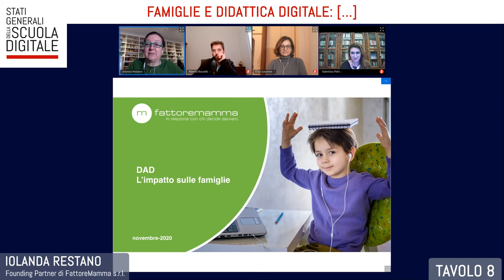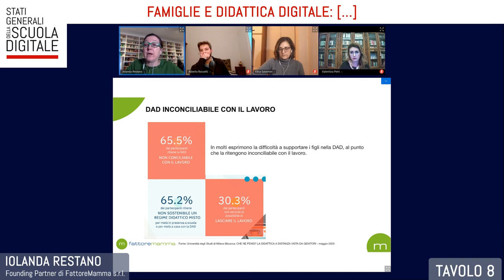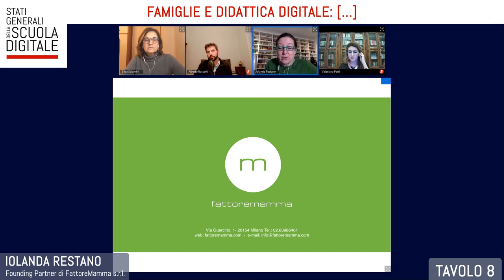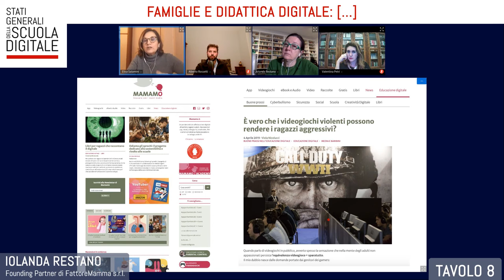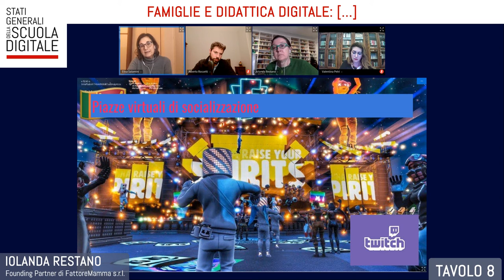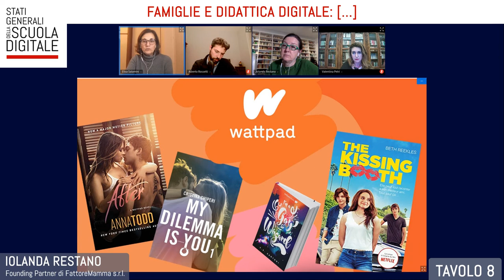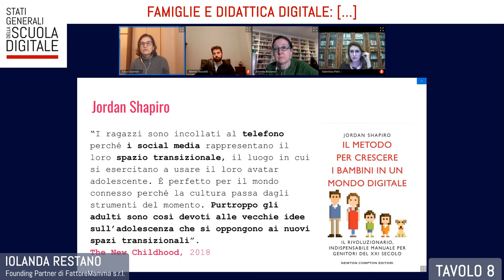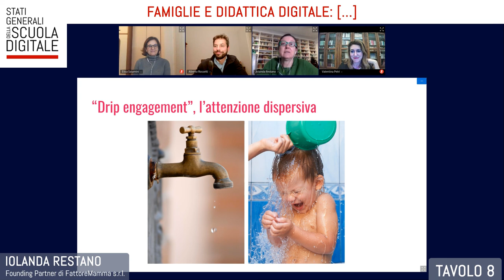TAVOLO 8, I. Restano [Stati Generali della Scuola Digitale – 27/11/2020]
TAVOLO VIRTUALE 8: "FAMIGLIE E DIDATTICA DIGITALE: RIFLESSIONE A PIÙ VOCI SULL'AVVENTO DELLA DAD NELLE FAMIGLIE ITALIANE"
A cura di: Iolanda Restano (Founding Partner di FattoreMamma s.r.l.)
Con la partecipazione di: Elisa Salamini, Valentina Petri, Alberto Rossetti
Argomento: Riflessioni su come la DAD è entrata a gamba tesa nella scuola e nelle famiglie italiane a causa della pandemia da Covid. Problemi, testimonianze e risvolti positivi della didattica a distanza.